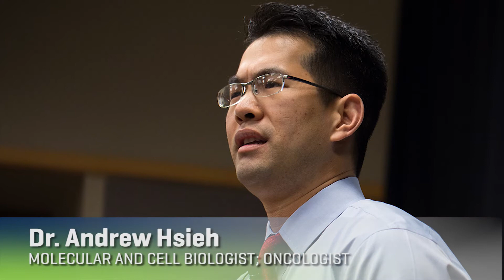Fast Pitch: Dr. Andrew Hsieh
Dr. Hsieh, and all of the presenters, are just a small sampling of Fred Hutch’s early career investigators, all of whom bring a wealth of talent, training and fresh insight to their chosen fields.

Over lunch, several accomplished Hutch scientists presented their research in succinct 5 - 7 minute modules designed to help you understand what they are working on, and why it’s so important.